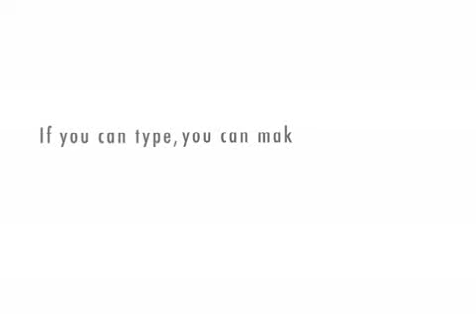Dave Just Wants Ice Coffe at the Beach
Dave's one wish for the day is to have a nice ice coffee from a cafe because the coffee is bad at the bed and breakfast.  Darren ignores him as usual.